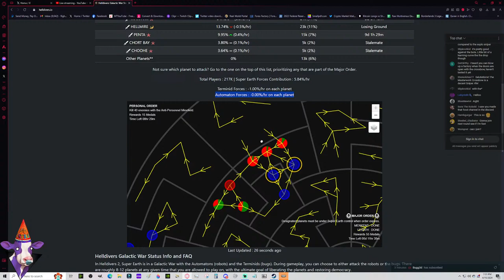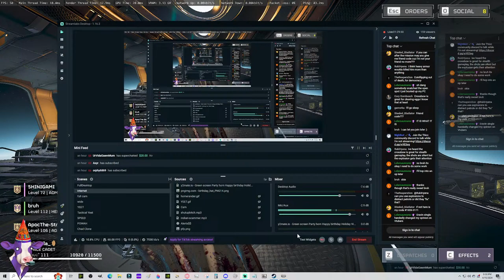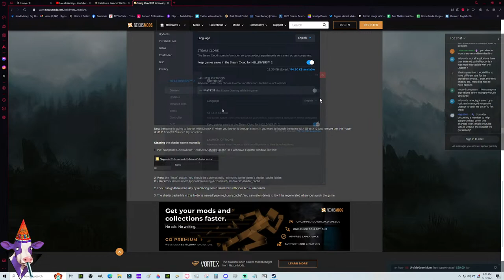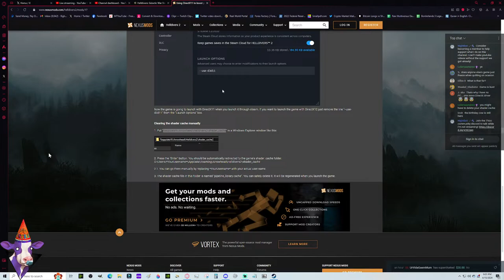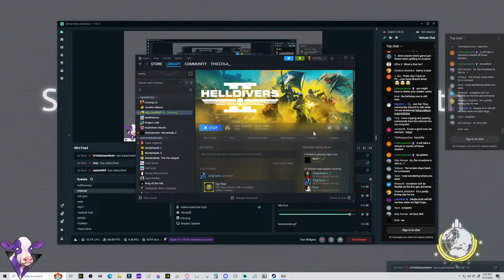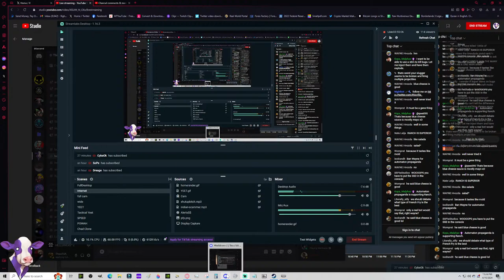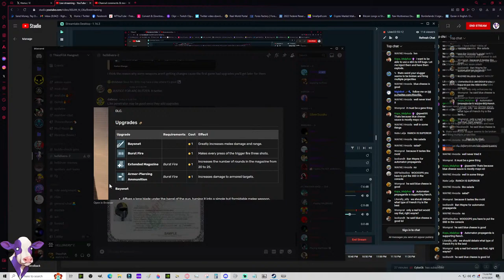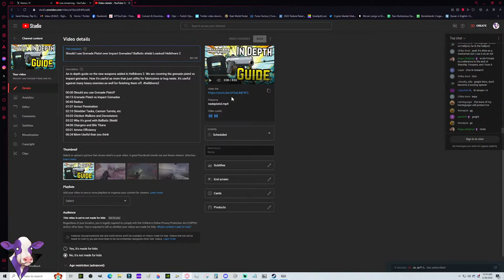Lets try the EXPLOSIVE CROSSBOW in Helldivers 2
Time to find the new best meta in helldivers 2 tonight. The most entertaining tactic available. This changes on a whim depending on how me and my squad are feeling or playing. Lets goooooooo

This also helps me keep doing what I love doing.

Helldivers 2 takes place in a science fiction universe, in which humanity is now united under the "Managed democracy" of Super Earth. The Helldivers are elite soldiers sent by Super Earth to fight the Galactic War and protect the planet and humanity from various alien and foreign threats.